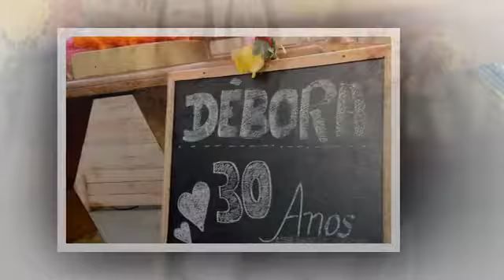30 anos Débora.